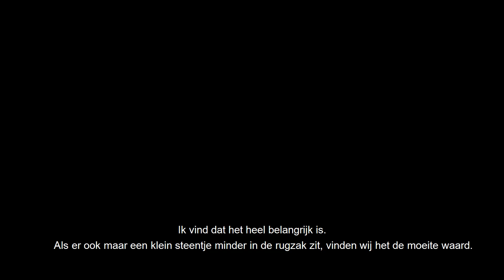Niet In Mijn Bloed - Trailer (documentaire kansarmoede)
De opbrengst gaat integraal naar De Warmste Week.
Het beklijvende “Niet in mijn bloed” toont aan hoe sterk de armoedeproblematiek verweven zit in onze samenleving en probeert bewustwording te creëeren rond het onderwerp. "Niet in mijn bloed" is de eerste reportagedocumentaire van Elian Pergola.
"Niet in mijn bloed" verschijnt VR. 10/12/2021 in het CC MUZE  (Heusden-Zolder) en DI. 14/12/2021 in AUD JEAN MONNET (Leuven)